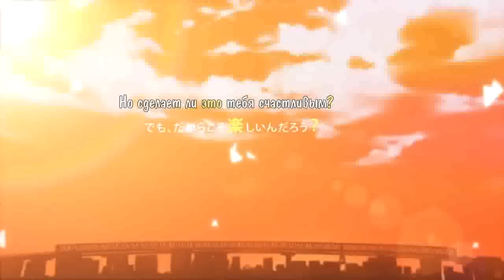[GUMI・Matsudappoiyo] Route Sphere rus sub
Music, Lyrics: Last Note
Bass: mao
Illust: のん (Non)
Movie: ヘルプの人 (herupo no hito)
Logo Design: cao

Если хотите услышать оригинал, то открываем и нажимаем где надпись MP3.